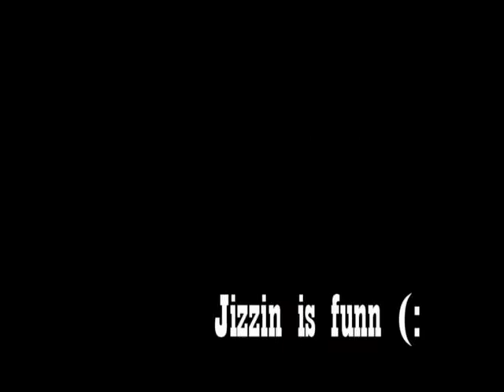the new jizz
me and my friend
Jizz In My Pants-The Lonely Island